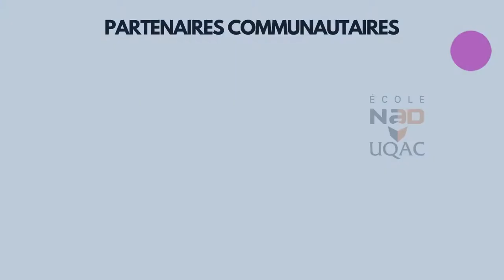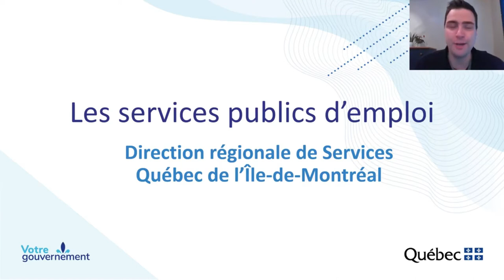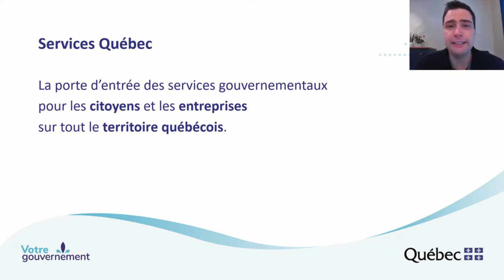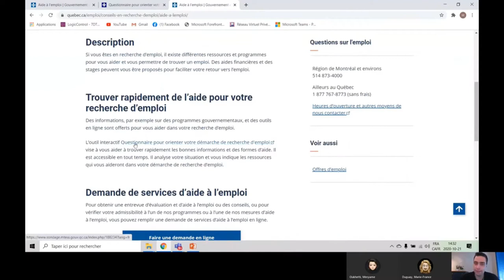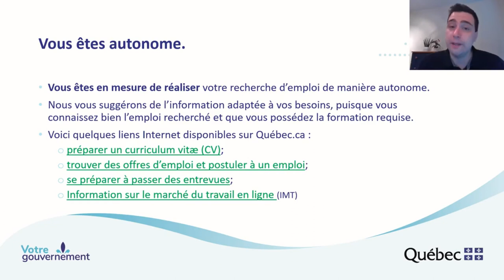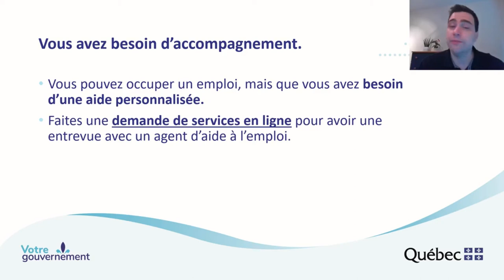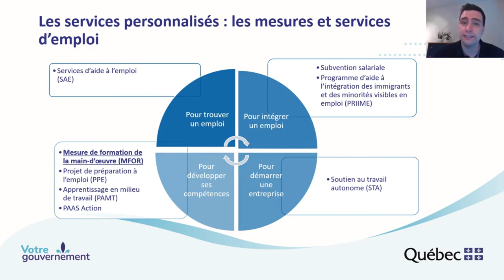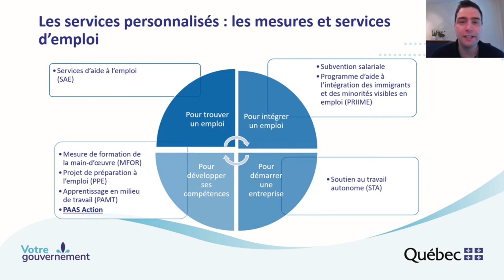Campus Party Canada 2021 - Revolution Digital Stage - Dado Schneider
We are in the Teen Age of the Future